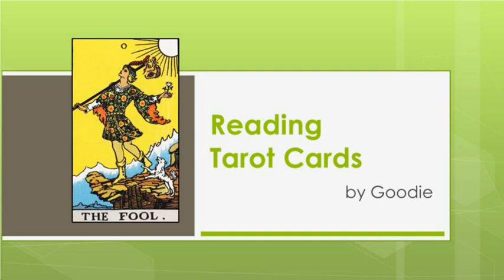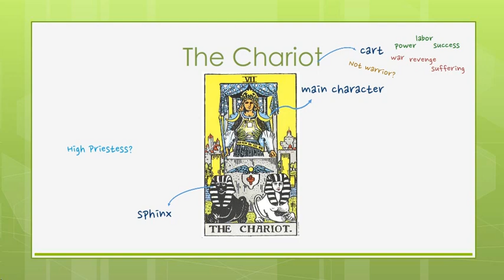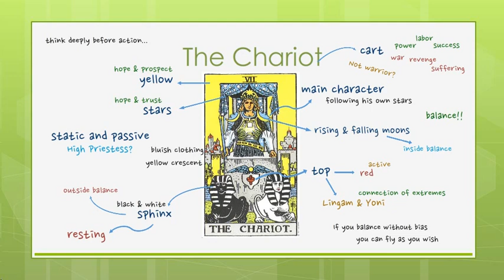Reading Tarot Cards - Major 7: The Chariot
Chapter 2 - Major Arcana: 7. The Chariot